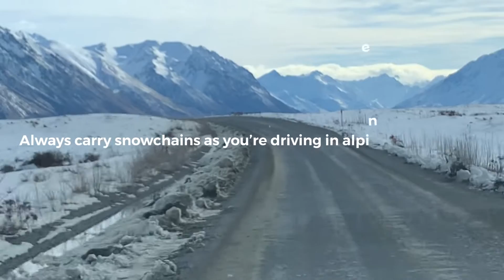Roundhill Ski Tekapo South Island New Zealand 4K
The video showing one part of our 5-days family journey in South Island in 2019.

Roundhill is a fantastic family ski area with breathtaking views of Aoraki Mt Cook, the Southern Alps and Lake Tekapo.